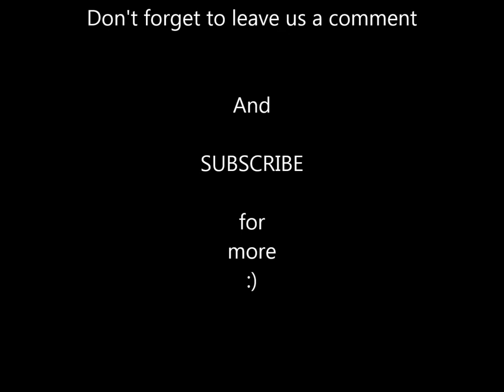Atal Bihari Vajpayee: How statesman lives day to day #2018 NEWs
Atal Bihari Vajpayee: How statesman lives day to day 2018 NEW

Atal Bihari Vajpayee: A sneak peek into the life of a statesman

As former Prime Minister Atal Bihari Vajpayee passed away at AIIMS hospital, BusinessToday.In hits the rewind button to shed light on the illustrious political life of Atal Bihari Vajpayee. The former PM was born on December 25, 1924 in Gwalior. He joined the Rashtriya Swayamsevak Sangh in 1939 and formed the BJP along with LK Advani and Bhairon Singh Shekhawat in 1980.

viral news live 2018 today
news live 2018 today